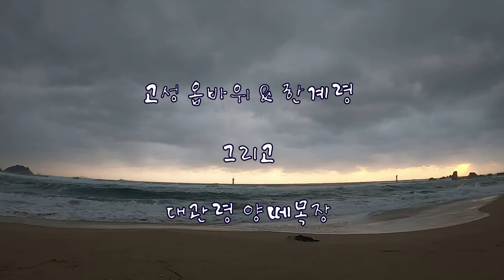(사진찍기좋은곳) 20200130 고성옵바위, 한계령 ,대관령 양떼목장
날씨가 운이 없어 아쉽지만 눈은 징하게보고온 혼출

음악출처   :   에피데믹 사운드